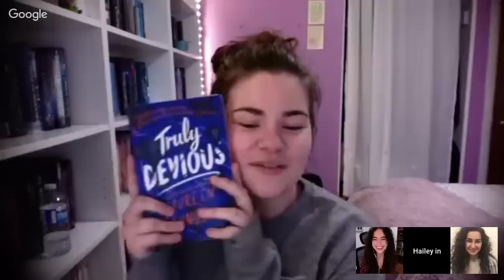BOOKMARKED | Chapter 24: Rereading Books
Welcome to BOOKMARKED, a weekly discussion liveshow featuring Hailey (Hailey in Bookland), Zoë (ReadbyZoe), and Hannah (A Clockwork Reader). Join us every Friday night at 6pm EST as we discuss everything under the sun, bookish and not!
Today we are discussing “Rereading Books”